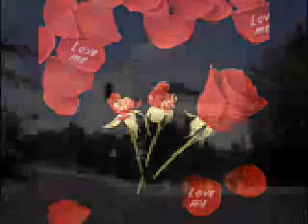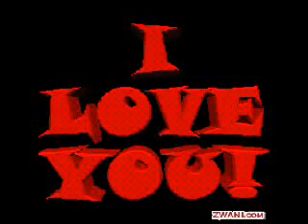BEE TO HARGEZ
IRANIAN POETRY